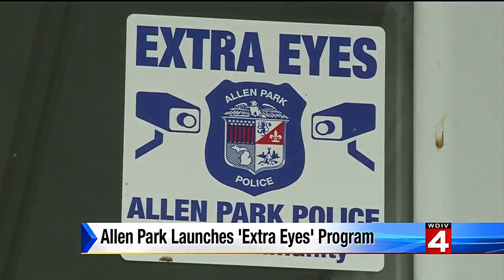Allen Park launches 'Extra Eyes' program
A serial rape suspect was caught Wednesday thanks in part to an alert homeowner with a surveillance camera.